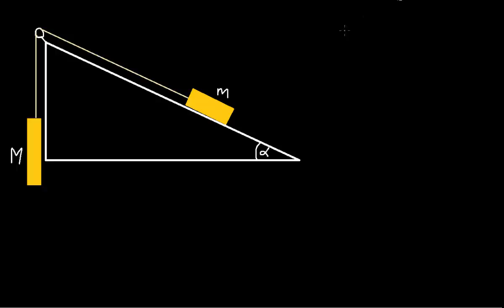Dwie masy, równia pochyła i tarcie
Opowiada Katarzyna Kowalczyk-Murynka z Centrum Fizyki Teoretycznej PAN CC: NC-BY-SA